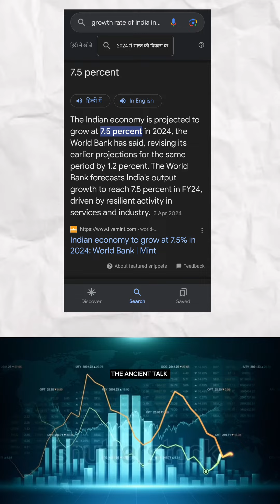Dhuruv rathee ll2024 lokh sbha Election#ytvideoes